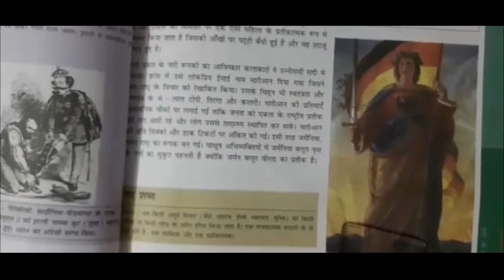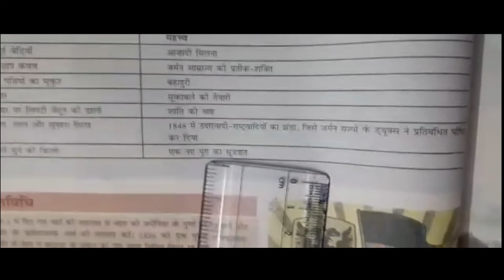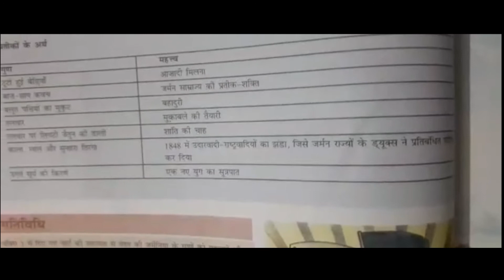ch1यूरोप में राष्ट्रवाद का उदय (History)class10 part14राष्ट्र की दृश्य कल्पना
Visualising the Nation